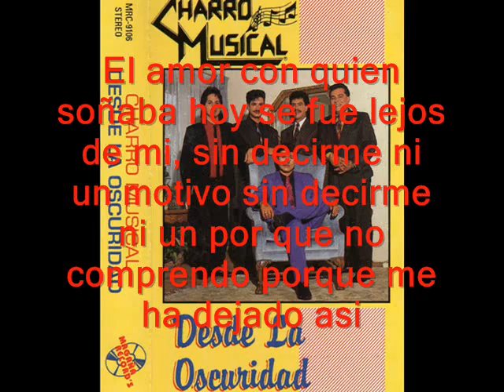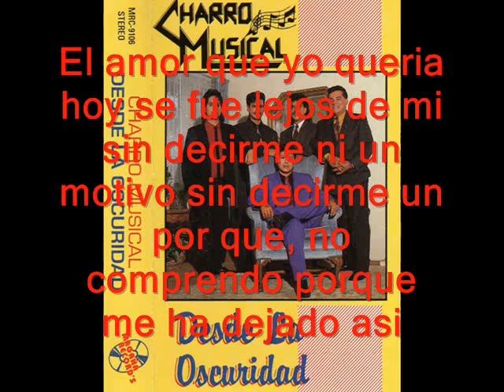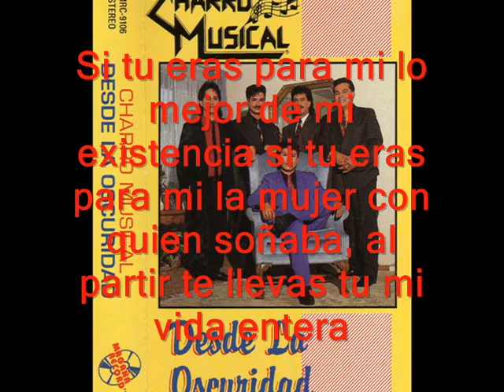Si Tu Eras Para Mi (Compositor) Enrique Lopez (Interprete) Grupo Charro Musical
Grupo Charro Musical graban el tema "Si Tu Eras Para Mi' del compositor Enrique Lopez.